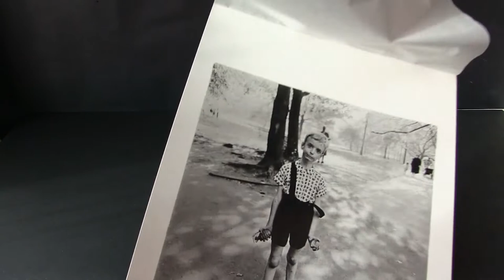Anno, chi ha stampato e come lo ha fatto sono dati rilevanti per le fotografie fisiche concrete.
Anno, chi ha stampato e come lo ha fatto sono dati rilevanti per le fotografie fisiche concrete. Queste informazioni sono fondamentali per lo storico, il curatore ed il collezionista quando si tratta di fotografie d’Autore. Chi guarda semplicemente le figure e si occupa solo di leggere quanto rappresentato nell’immagine può legittimamente sostenere che non gli interessa sapere nulla,  in quanto il suo esclusivo interesse è riservato al messaggio ed all’emozione. L’espressione “fotografia di Diane Arbus” resta oggettivamente ambigua fino a quando non si distingue tra immagine ed oggetto. Per questo, quando si tratta di fotografia autoriale, risulta indispensabile essere onestamente chiari nel determinare cosa va realmente in un museo, in una collezione, in una esposizione.
In questo video si può osservare una “fotografia di Diane Arbus”. Autore dello scatto originale: Diane Arbus.  Titolo: Child with a toy hand grenade. Central Park, New York City, 1962. Riproduzione da copia. Stampa: prima edizione / edizione speciale commemorativa Venezia '79 - La Fotografia, in collaborazione con International Center of Photography, New York. Milano, Electa Editrice, 1979. Tiratura: 1000 copie numerate, tavole da 40,6 x 30,5 cm. Le tavole furono erroneamente pubblicizzate come stampa heliogravure, ma sono invece impresse con un eccellente processo a mezzatinta.